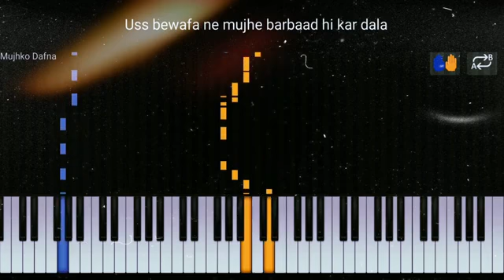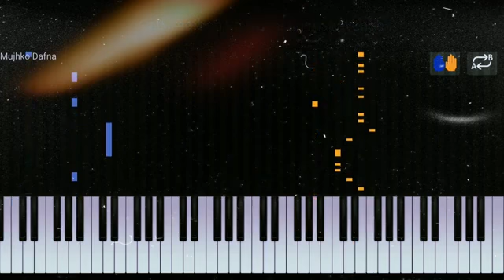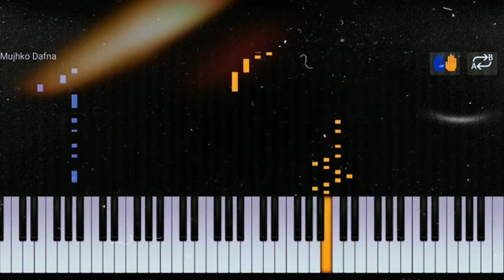Mujhko Dafna Kar Wo Jab Wapas Jayenge...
Instrumental Song